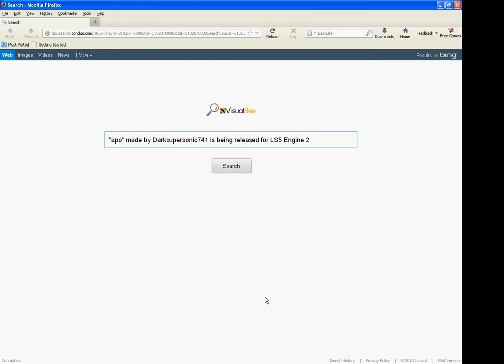"apo" made by Darksupersonic741 for LS5 Engine Released!!!